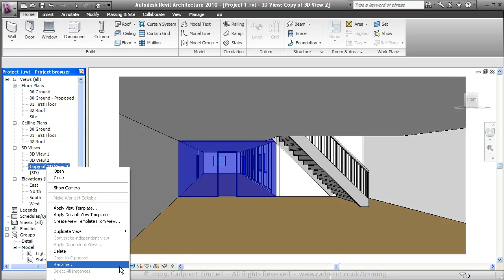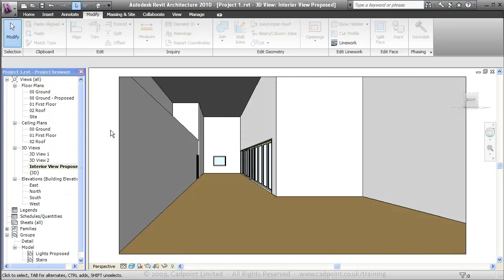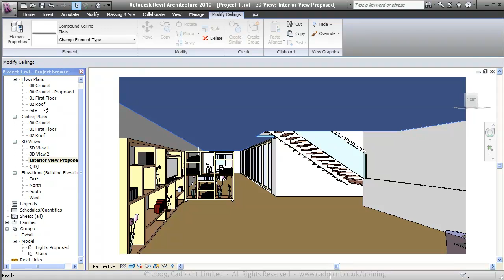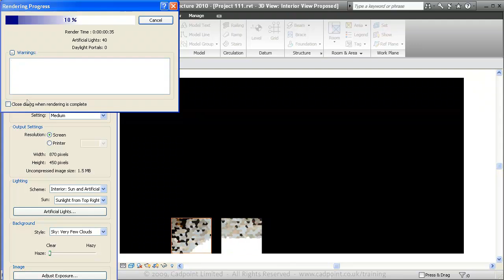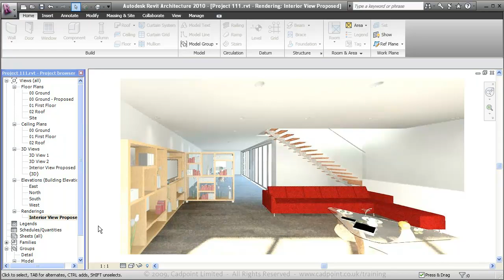Revit Architecture For Residential Interior Design 2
Cadpoint Workflow Video
Residential Interior Design